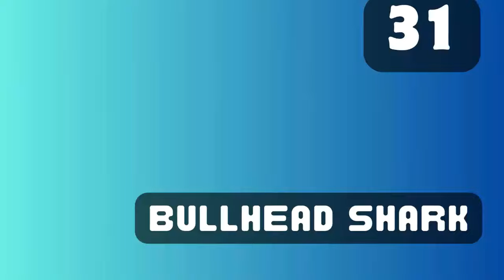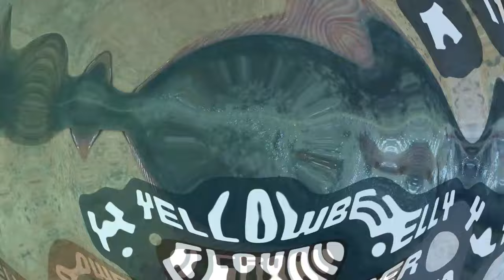Water Animal Vocabulary A to Z Full Version | Sea Animal Vocabulary | Marine Animal Names A to Z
Welcome to our educational video on Water Animal Vocabulary A to Z Full Version which is around 42 minutes video. In this fun and engaging content, we introduce children to fascinating water animal names from A to Z full version to improve their vocabulary.

Our mission is to enhance their vocabulary while fostering a deeper understanding and appreciation for the natural world around them. Each sea animal or marine animal is beautifully showcased, and through colourful visuals and engaging narration, children will learn about incredible creatures.

📚 Educational and Entertaining: Our video is designed to be both educational and entertaining, making learning an enjoyable experience for kids.

🔍 Vocabulary Builder: Expand your child's vocabulary as they learn the names of different water animal or sea animal or marine animal from A to Z full version

🌿 Nature Exploration: Instill a love for nature and encourage curiosity about insects and their habitats.

🧠 Brain-Boosting Fun: Stimulate cognitive development through interactive learning and captivating visuals.

👨‍👩‍👧‍👦 Family Bonding: Watch together as a family, and engage in meaningful conversations about the insect world.

Join us now and watch as your little ones eagerly absorb knowledge about aquatic animals, simultaneously building their English vocabulary. Through this immersive experience, we aim to instil a lifelong love for learning and language. Dive in with us and let the adventure begin!

Video and Images Copyright:
Please be informed that this video's names and images are for information and educational purposes only. I am an independent creator and do not own any names, images, or videos.